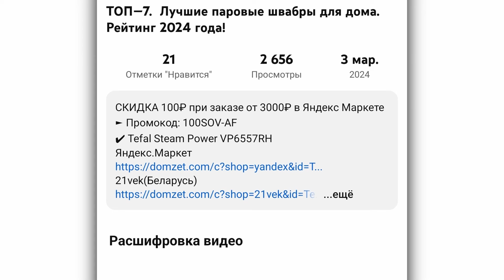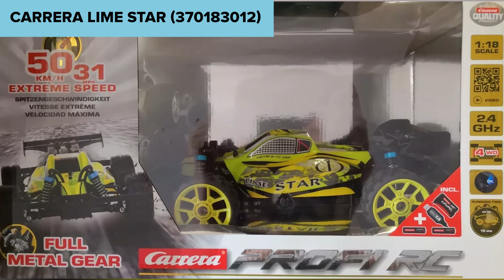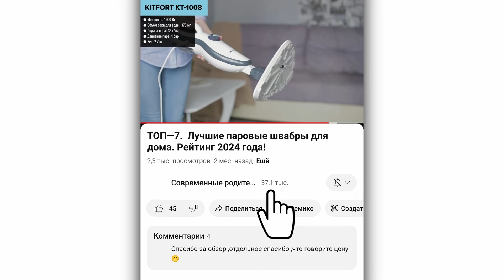ТОП—7. Лучшие радиоуправляемые машинки [с пультом, для дрифта, внедорожники]. Рейтинг 2025 года!